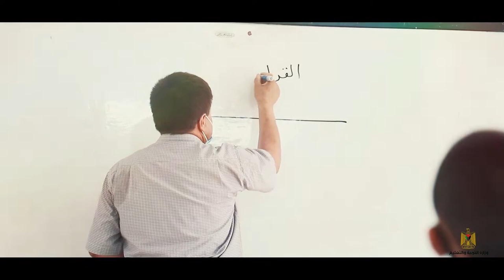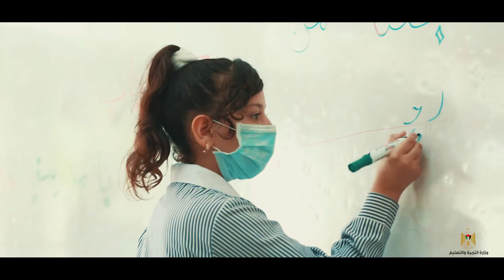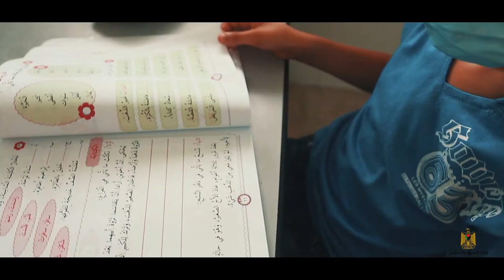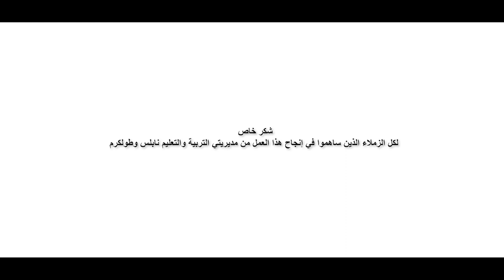أغنية، وارجعنا من بعد غياب